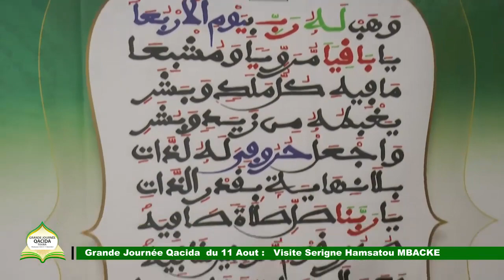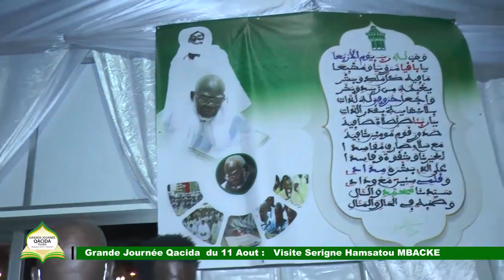Visite Serigne Hamsatou MBACKE préparation Grande Journée Qacida du 11 Aout 2021